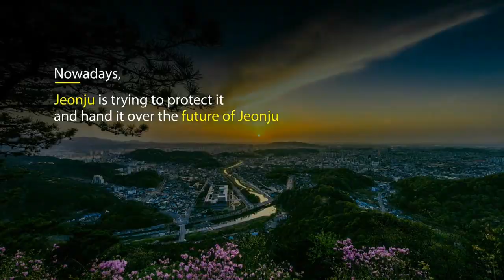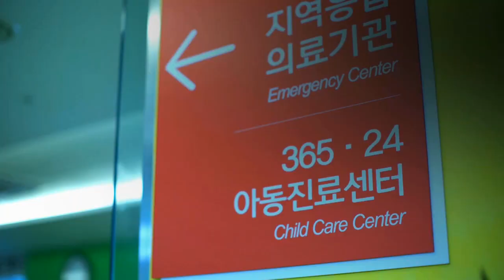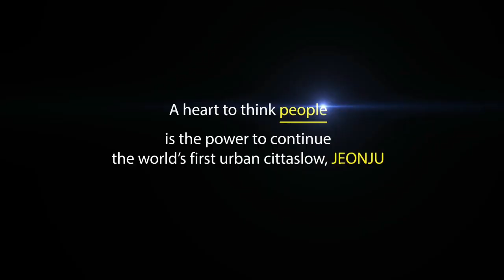First Jeonju World Slowness Forum and Slowness Award 2017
Jeonju city in Korea hosts 'Jeonju World Slowness Forum and Slowness Award 2017', the world's first Slowness Forum and Award. It will be held for three days from Nov. 1 in Jeonju Hyanggyo and other parts of the Jeonju city. The forum will be held under the slogan "World Asks, Jeonju Answers" and Jeonju will share its slow city ideologies with other slow cities in the world and network. The first Slowness Award will honor individuals and groups who have carried out the philosophy and goals of the slow city movement. Award winners are Seoul Metropolitan Government, Yeongseok Na of CJ E&M PD Team and Poet Suckju Jang, who authored "The Aesthetics of Slowness and Emptiness" and Italy Cittaslow Asolo, Australia Cittaslow Katoomba and Miguel Anxo Fernandez Lores, mayor of Pontevedra, a Spanish city without cars.